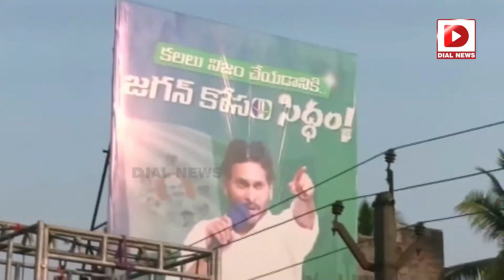జగన్‌ ఫ్లెక్సీ చూపించి పవన్‌ జోకులు. నవ్వు ఆపుకోండి చూద్దాం Pawan Kalyan Funny Jokes on Jagan Flexis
జగన్‌ ఫ్లెక్సీ చూపించి పవన్‌ జోకులు. నవ్వు ఆపుకోండి చూద్దాం..| Pawan Kalyan Funny Jokes on Jagan Flexis | Dial News